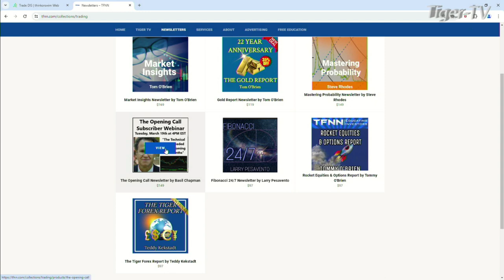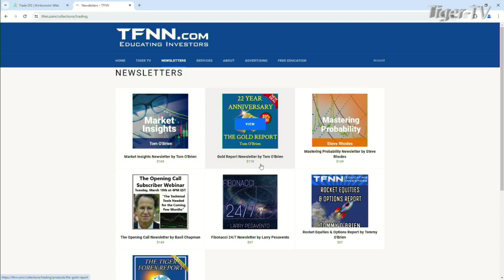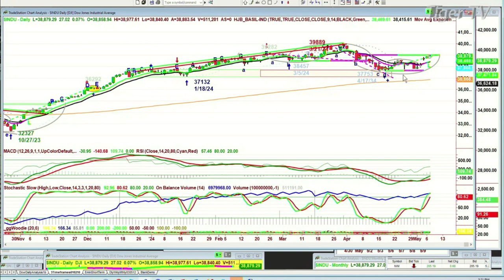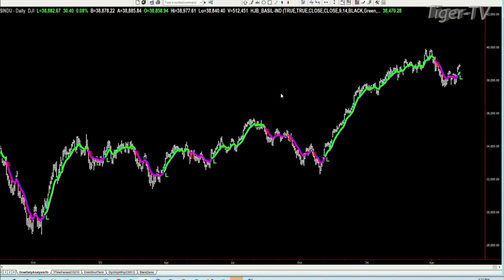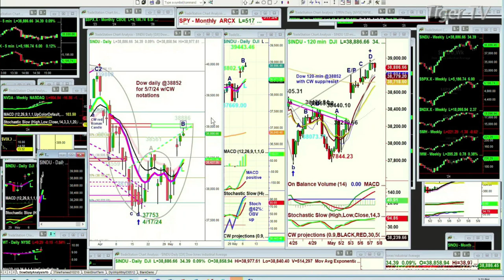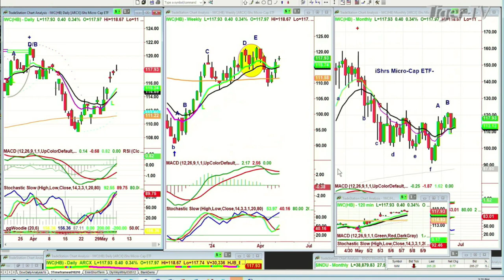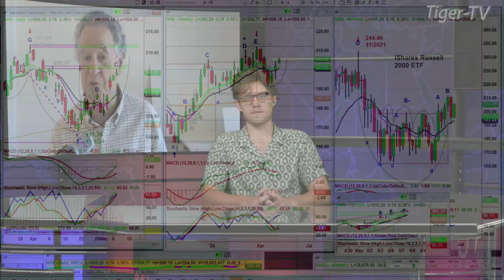May 7th, Basil Chapman on the Tom O'Brien Show - 2024